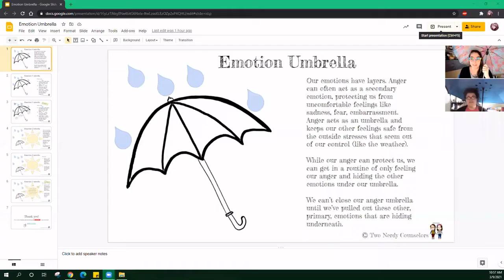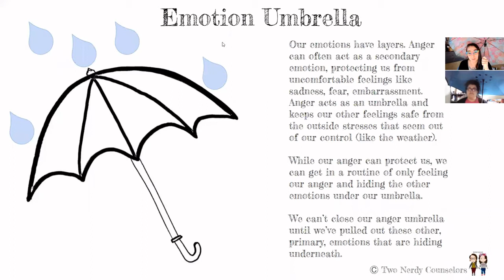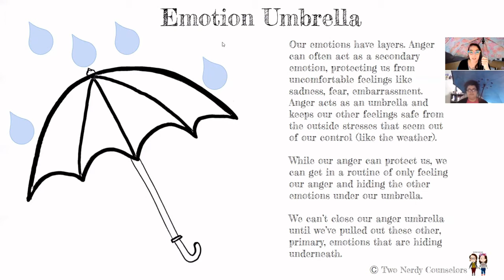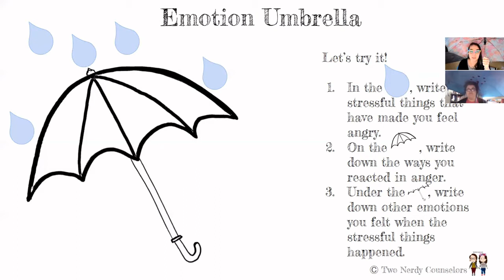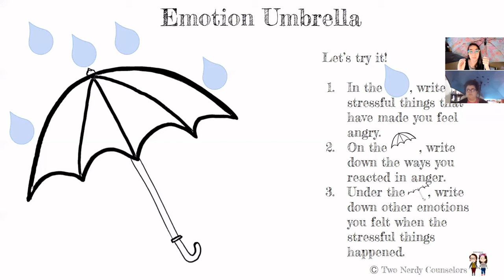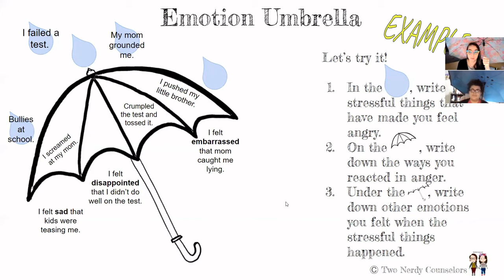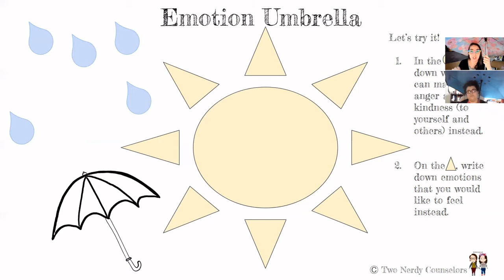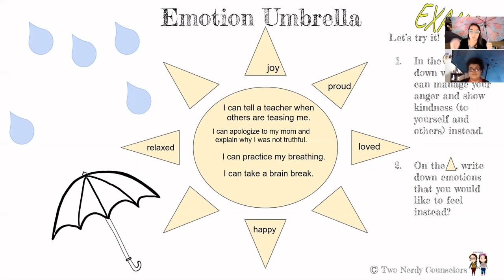Emotion Umbrella Intervention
March 13th is National Umbrella Day! Didn't you know?! To celebrate, we've created a handout to use with child and adolescent clients on exploring primary and secondary emotions. In this video, we'll take you through how to use the intervention!